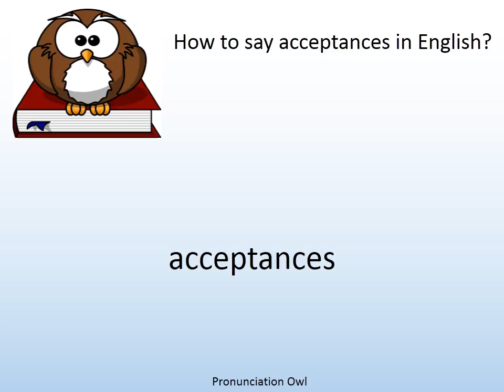How to say acceptances in English? - Pronunciation Owl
How to say acceptances in English? Learn the pronunciation of acceptances!